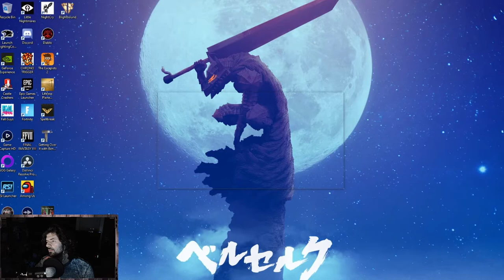The Only Safe Place! (Little Nightmares The Hideaway DLC Full Play-through 7/8)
I know I skipped putting this out some how before the end of the DLCs but here it is now. This is probably my favorite DLC in this game but only because of the chill spot. This actually took me the longest to beat!

Hi my name is Matt and I am a gamer. I will be making videos in many different aspect of gaming. That could be a regular old let's play or review to a funny compilation or highlight reel.